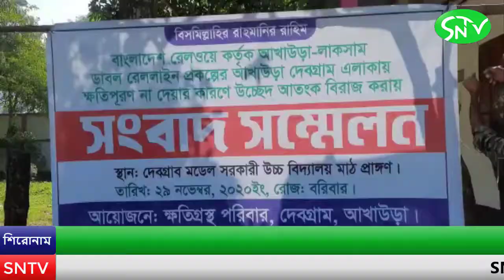আখাউড়া-লাকসাম ডাবল রেললাইন প্রকল্প ক্ষতিপূণের দাবীতে ক্ষতিগ্রস্থদের সংবাদ সম্মেলন